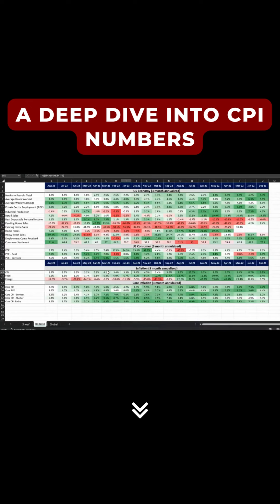A Deep Dive Into CPI Numbers